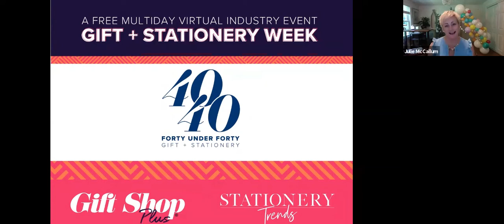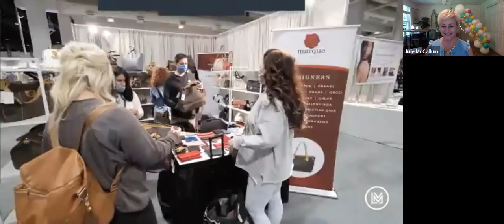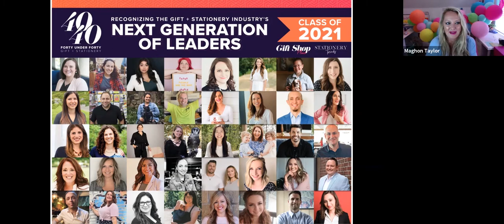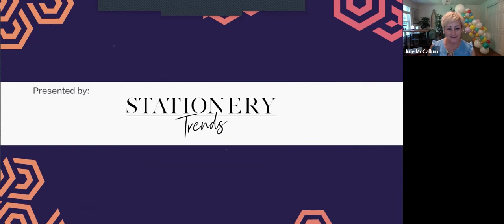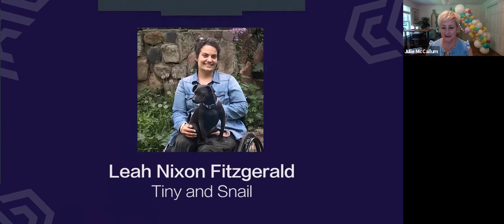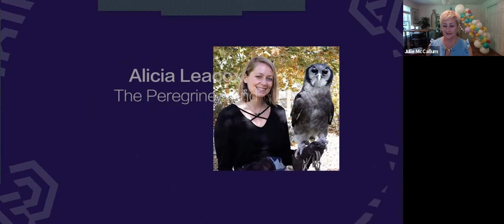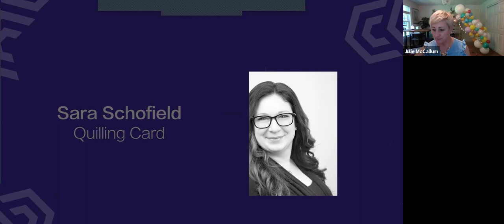Celebrating the Gift + Stationery 40 Under 40 Class of 2021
Gift Shop Plus and Stationery Trends are proud to present the gift industry’s superstars with the 40 Under 40 Awards. Meet the Class of 2021 in this special webinar event.

Learn more about the Class of 2021